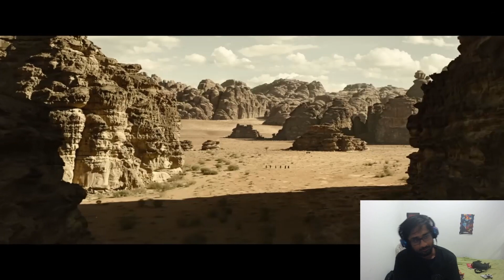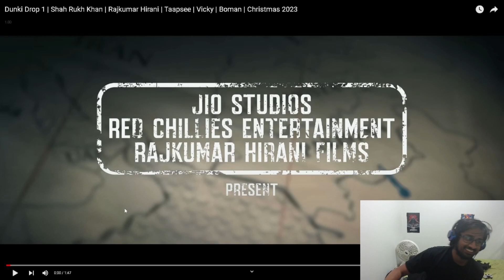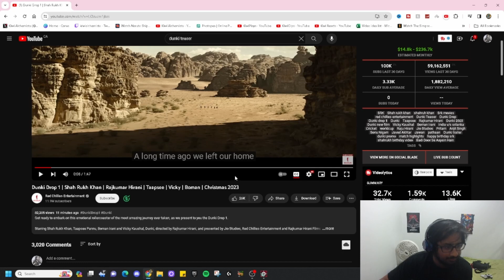Most Awaited Film Is Here! Dunki Drop 1 | Shah Rukh Khan | Rajkumar Hirani | Taapsee | Boman